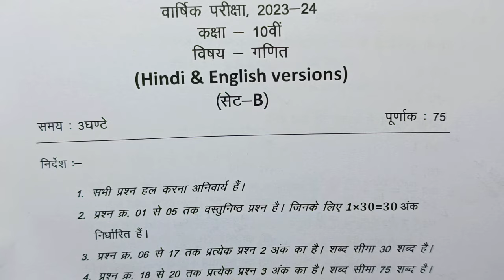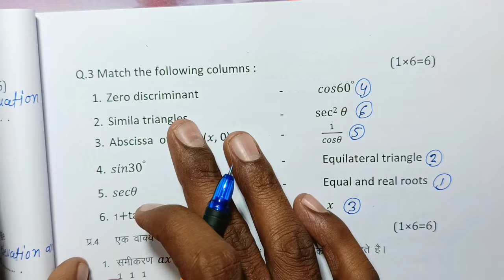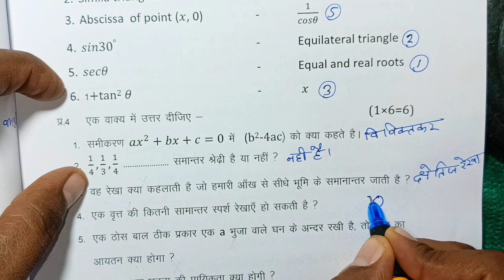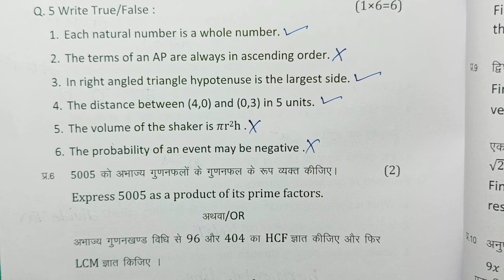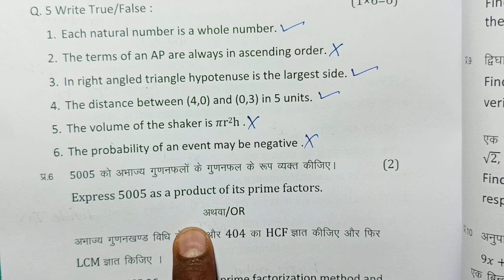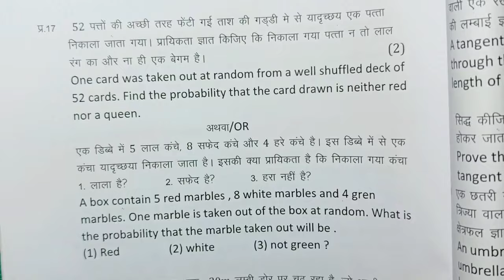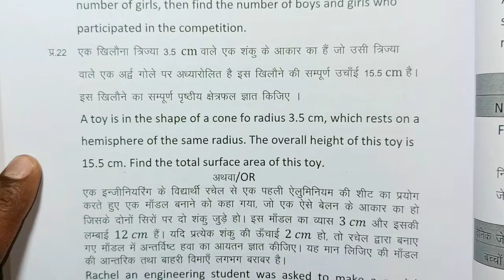class 10th maths varshik paper 2024 mp board / कक्षा 10वी गणित वार्षिक परीक्षा पेपर 2024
class 10th maths varshik paper 2024 mp board / वार्षिक परीक्षा 2024 गणित पेपर दसवीं / एमपी बोर्ड ganit paper real  full solution set A  set b set c set d सेट E and set f full solution

आज मैने वार्षिक परीक्षा 2023 -24 से कक्षा 10वी विषय गणित का वार्षिक पेपर को समझाया है या फिर varshik paper class 10th maths या varshik paper kaksha dasvi या फिर class 10th varshik paper 2024 maths इसके अलावा varshik paper 2024 10th ka या mp board varshik pariksha या फिर kaksha dasvin vishay maths varshik pariksha का पेपर बताया है आशा है की वार्षिक परीक्षा कक्षा 10वी गणित का पेपर पसंद आ गया होगा

board